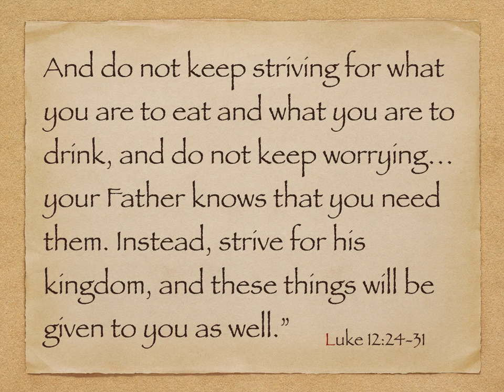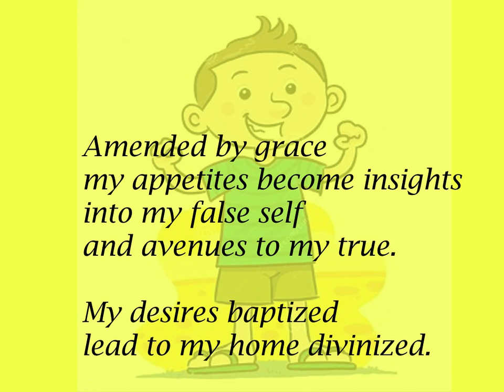Treasure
Treasure - A poem for Sunday August. 10,  2019

And do not keep striving for what you are to eat and what you are to drink, and do not keep worrying…your Father knows that you need them.  Instead, strive for his kingdom, and these things will be given to you as well.” Luke 12:24-31

What I call prayer
is just fear on my knees.
Then, I rise to I drug my unease;
a monster entrée and a Big Gulp
masking anxiety.

In a monkish age
I would retreat to a desert
to be renewed by solitude.
Now, I just eat dessert.

To escape this gluttony
and come to my true desire
My disease must be given over to
Another.

Amended by grace
my appetites become insights
into my false self
and avenues to my true.

My desires baptized
lead to my home divinized.